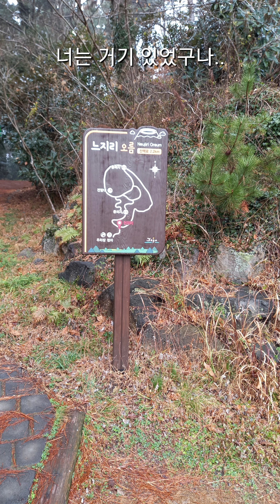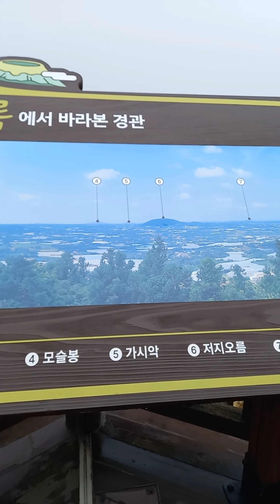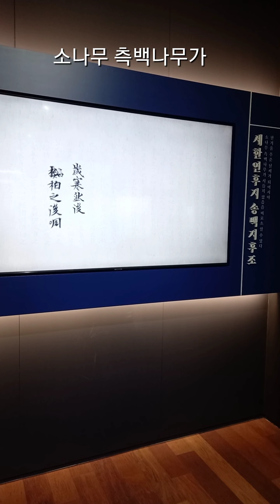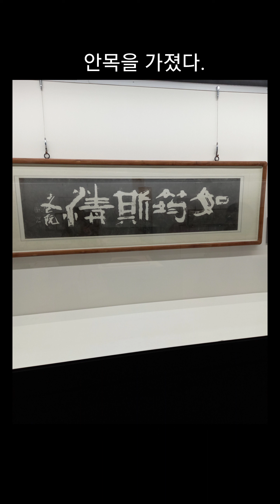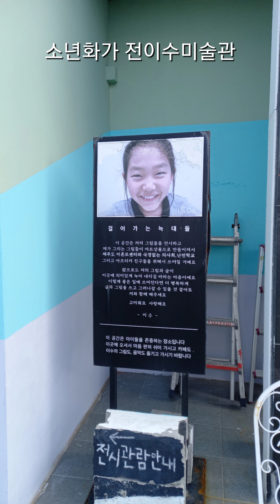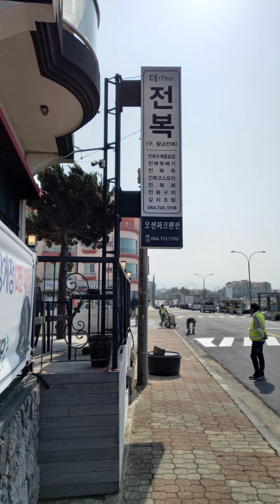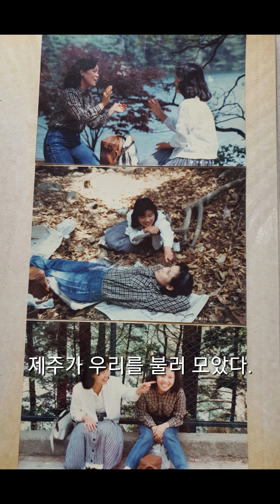제주에서 해후하다 Meet in Jeju.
강이,은주,혜조와.
각 자의 삶 속에서 다들 애썼다. 너희를 칭찬해. 나도 칭찬해..